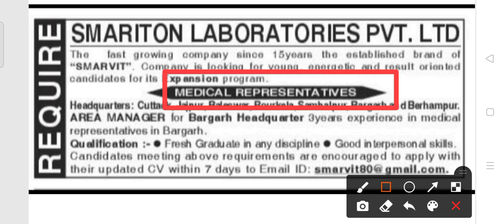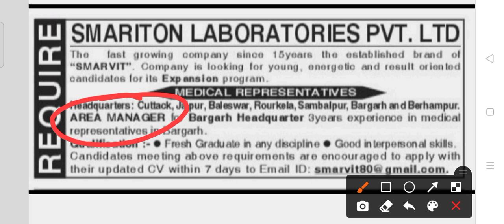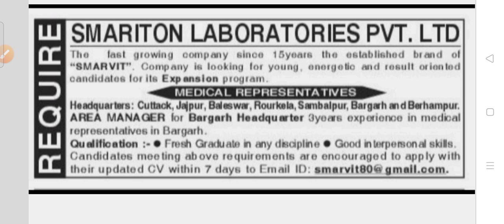Medicine company recruitment 2022!! For various post !! Odisha latest job notification 2022!!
Medicine company recruitment 2022.